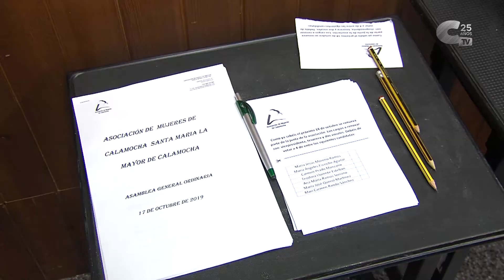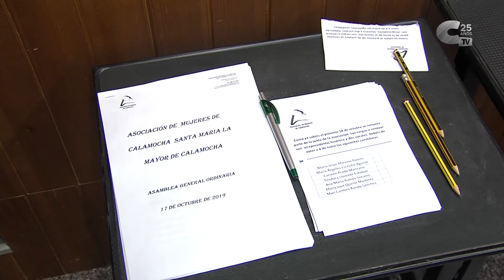Renovada la Directiva de la Asociación de Mujeres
La Asociación de Mujeres de Calamocha renovó la mitad de su Junta Directiva con las elecciones que se celebraron hace unos días y ya ultiman los detalles del concurso gastronómico y el desfile solidario que van a celebrar durante el puente de noviembre.